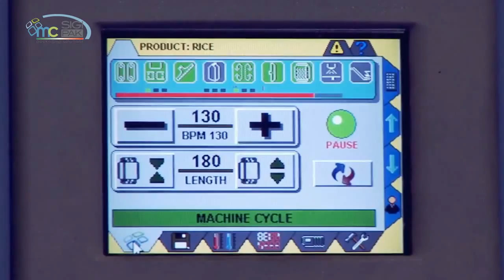Mod. SCREAM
Flowpack Vertical, modelo Scream